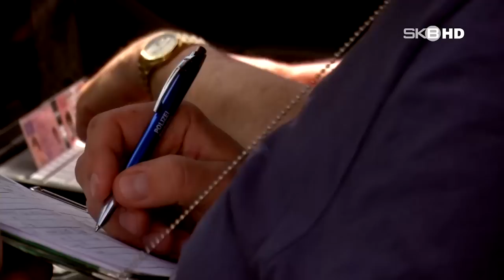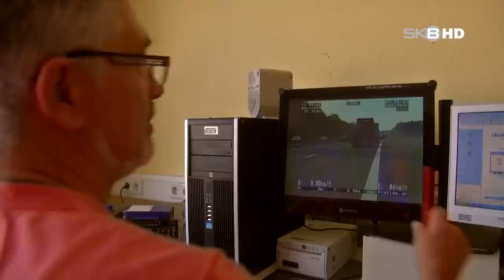Tatort Autobahn // Verfolgungsjagd gegen Raser und Drängler – Zivilstreife kassiert Rowdys ab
Die Zivil-Polizisten Ralf Feierbach und Lutz Strümpel sind täglich im Videowagen unterwegs, um Verkehrssünder aufzuspüren und die Straßen sicherer zu machen. Sie erleben den alltäglichen Wahnsinn auf unseren Autobahnen und setzen ihren hochmodernen BMW ein, um Rowdys aus dem Verkehr zu ziehen.

© Michael Bergemann & Julian Stähle // 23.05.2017